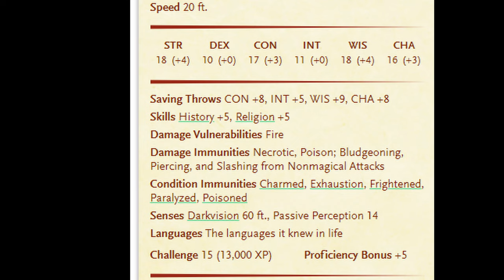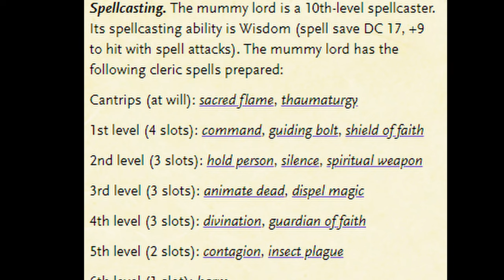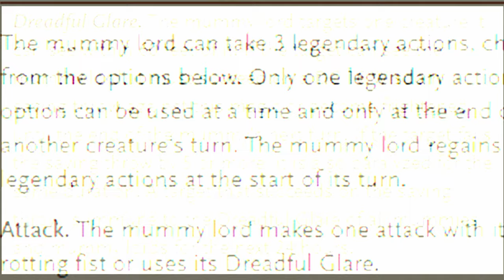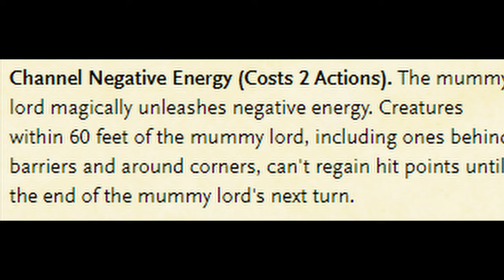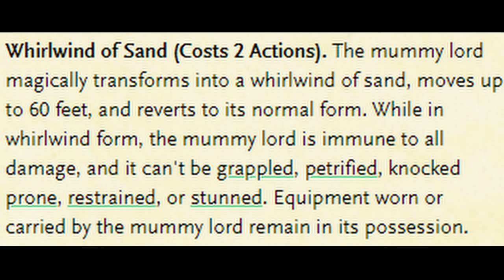D&D Lore: Mummy Lord - Epic Tales of Cursed Kings and Pharaohs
Today we plunge into the depths of cursed pharaohs and kings to discover all the lore, homebrew and a secret or two about the dungeons and dragons Mummy Lord!